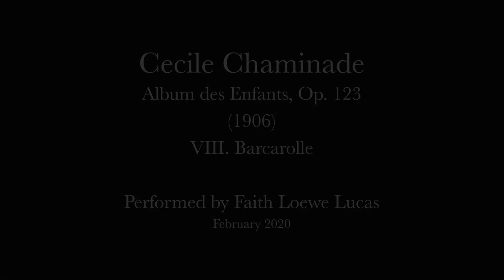Cécile Chaminade, Album des Enfants, Op. 123 (1906) VIII. Barcarolle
Cécile Chaminade (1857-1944) was a popular, highly skilled, and prolific French composer and pianist. Her Album des Enfants, Op. 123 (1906) is a delightful collection of character pieces and dances that can serve as excellent pedagogical material for the developing pianist.

Her music reminds piano students that great art emerges from the human spirit, developed by hard work--irrespective of gender or nationality. Since Chaminade is under-appreciated today, these recordings of her pieces hope to raise awareness of her contributions to the trajectory of Western Art music--especially in the realm of piano pedagogy. Fellow composer Ambroise Thomas complimented the strength of Chaminade’s work: "This is not a woman who composes, but a composer who is a woman." This piece was performed by Chicago-area pianist and teacher, Faith Loewe Lucas, in February, 2020.

Production credits: David Huettner and Anna Friedman. Location: St. John Lutheran Church, Forest Park, IL.